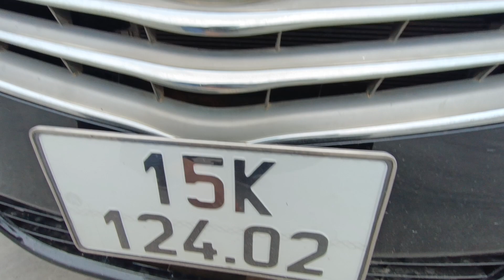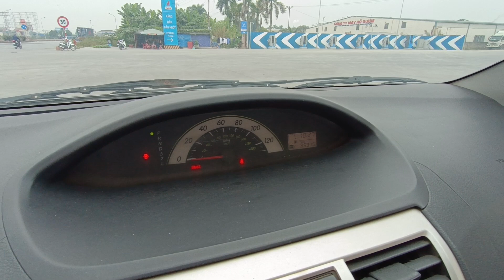Chỉ 209 triệu chiếc Toyota Yaris 1.3AT nhập nhật vừa lành vừa bền lại tiết kiệm xăng